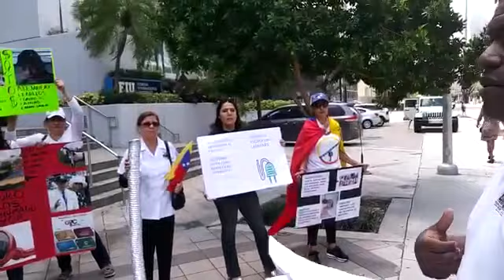Protesta contra los enchufados y corruptos en Miami.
La Organización de Venezolanos Perseguidos políticos en el Exilio convocó una protesta contra los enchufados y corruptos en Miami frente a las instalaciones del Consulado de Venezuela en Brickell.